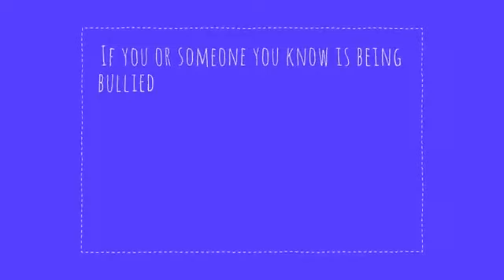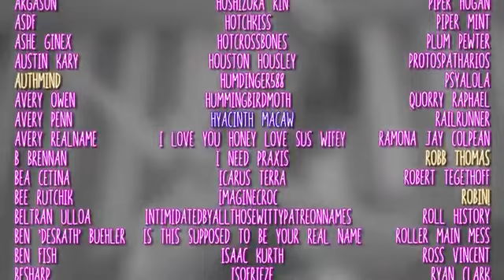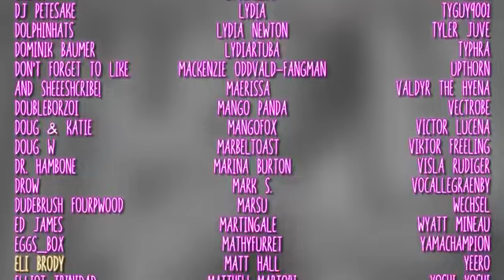"I'M A POTATO!" [YTP] Of Or According To Barbie (REUPLOAD)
Guess what,I'M A POTATO!!!